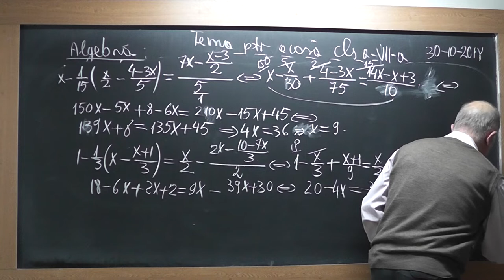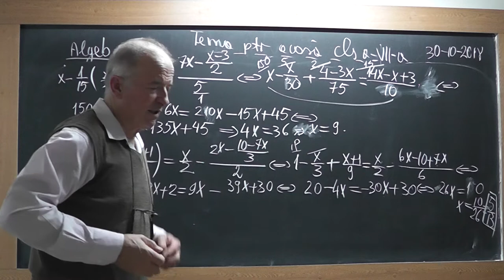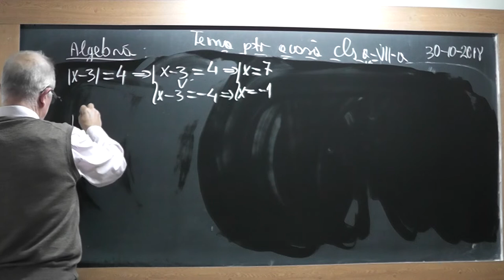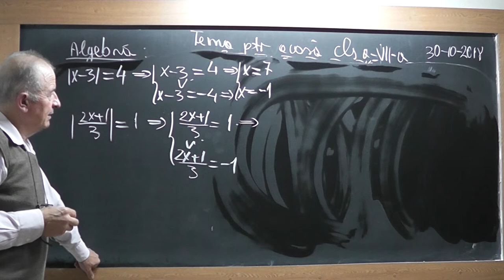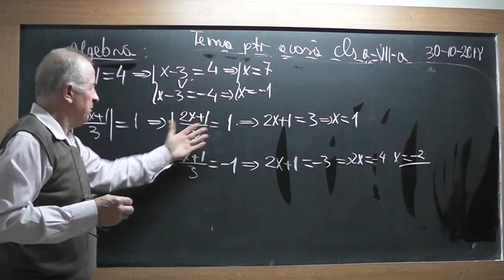2/2 1758 Clasa 7 - Ecuatii de gradul 1 Ordinea efectuarii parantezelor si a operatiilor in Q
Aceste lectii sunt SUSTINUTE de VOI si daca va sunt utile, as aprecia un Like, Share, Comment - In aceasta lectie de matematica pe care o puteti vedea in direct si pe ne ocupam de tema pentru acasa la clasa a VII-a la algebra.